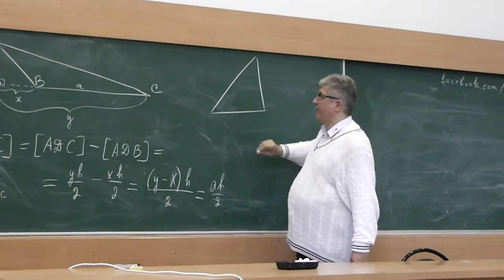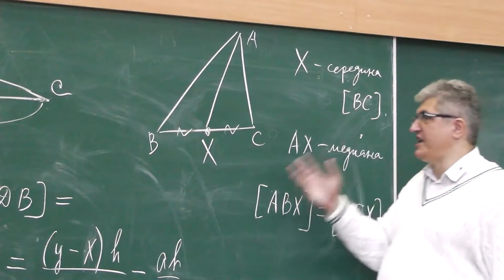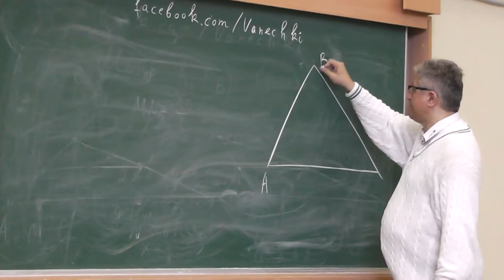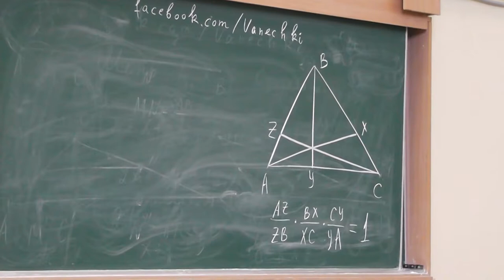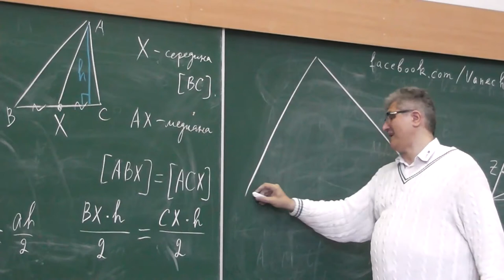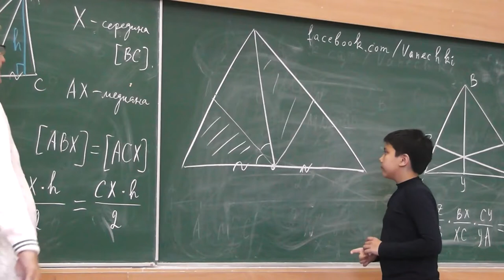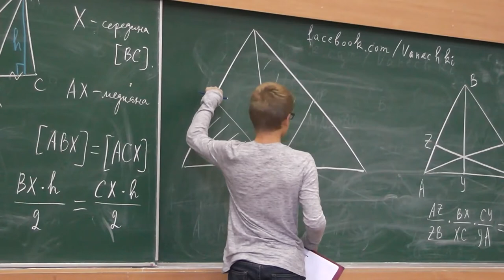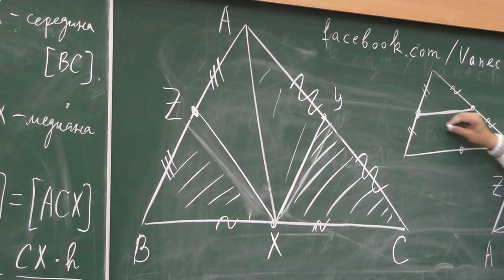100 Медиана делит треугольник на равносоставленные